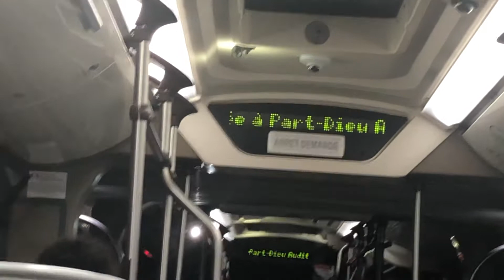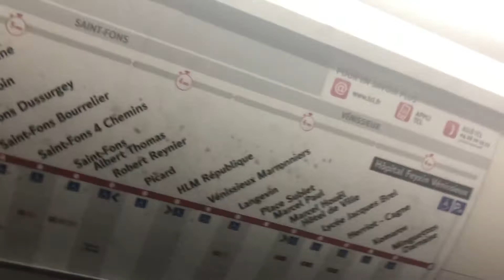Voyage dans un Urbanway sur la ligne C12 du réseau TCL de Lyon.